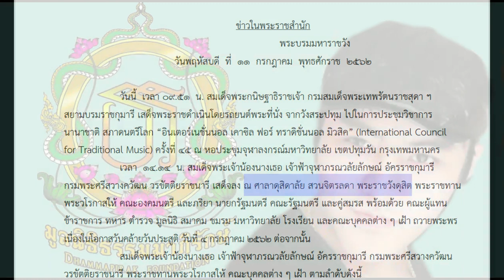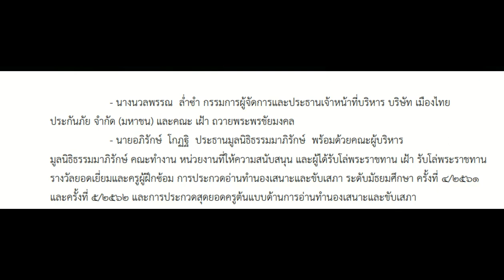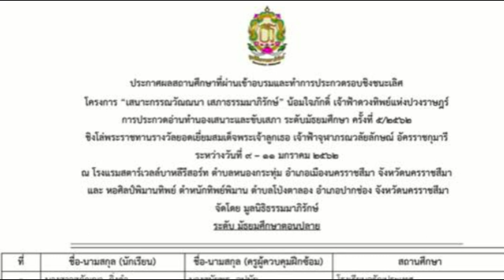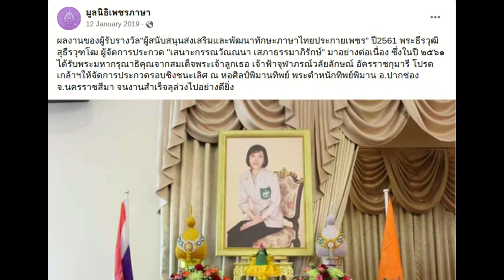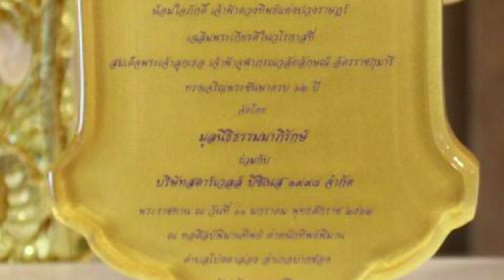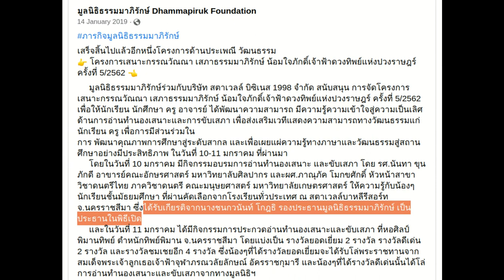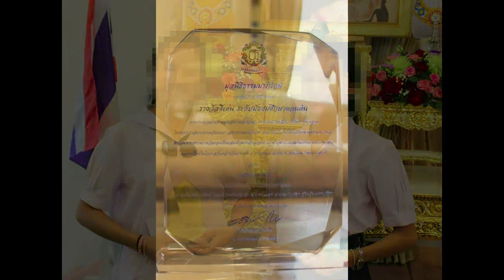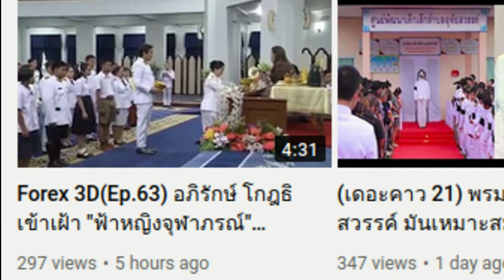Forex 3D(Ep.64) อภิรักษ์ เข้าวังเจ้า ด้วยวิธีไหนกันนะ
ปรับสปีดในคลิปนี้เป็นเลข 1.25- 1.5 เลยนะเพื่อนๆ
ปุ่มที่เป็นรูปเกียร์วิศวะ ปรับสปีดให้เร็วขึ้นได้